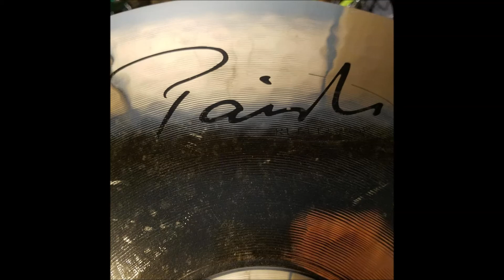Paiste 18 Reflector Crash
An Excellent Dark crash with a boost of that Paiste Silvery wash.